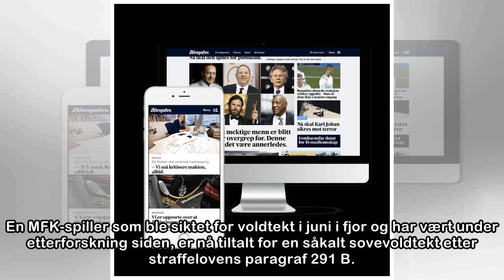Molde-spiller tiltalt for sovevoldtekt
En MFK-spiller som ble siktet for voldtekt i juni i fjor og har vært under etterforskning siden, er nå tiltalt for en såkalt sovevoldtekt etter straffelovens paragraf 291 B. Paragrafen omhandler «seks...